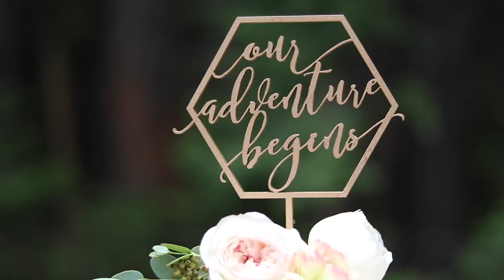Forest House Lodge Wedding // Dreamy Boho Forest Wedding in Northern California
The morning of June 1st began as any other morning begins. The birds were chirping and the sun was shining. As the morning went on, the most beautiful layer of clouds began to drift in, creating such a beautiful, diffused light.

When I arrived at Harmony Ridge Lodge in Nevada City, where Jeni and Paul would later say the most heartwarming vows to one another, I was greeted by one of their adorable pups. This giant fluff ball is just one-half of the dynamic pup-duo that Jeni + Paul lovingly refer to as, "The Boys."

One of the things that most stands out to me about Jeni and Paul's wedding is their obvious passion and love for one another. Their vows bring a tear to my eye each time I watch their film, and I can really tell that they share one of the deepest bonds I've ever seen.

Their wedding day was made possible not only by their undying love for one another, but also by their incredible team of vendors:

Wedding Venue: Harmony Ridge Lodge - @harmonyridgelodge18883

Photographer: Digital Dreamer - @_digitaldreamer_

Catering: Emily's Catering - @emilyscatering

Rentals: Celebrations Rentals - @cprandtents

Hairstylist: Lavender Salon and Blowout Bar @kellcreates @lavendarsalonandblowoutbar

MUA: Joleen Shultz - @artistrybyjoleenmarie

Bridal Gown: Miosa Bride - @miosabride

DJ/MC: Moments to Memories

MB010LCYGTW9JGO